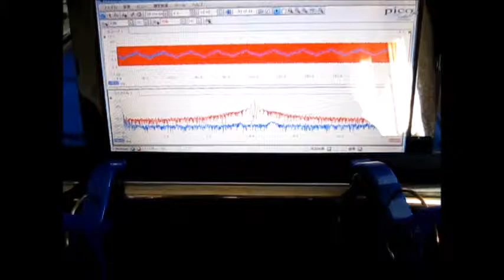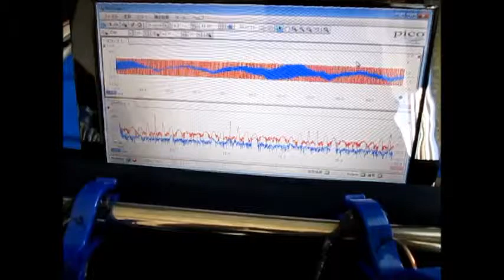超音波発振計測解析システム（超音波テスター） ultrasonic-labo